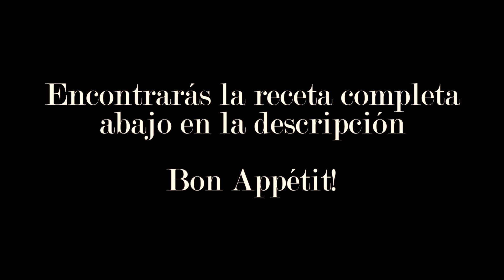Cómo hacer PAN ALEMÁN 🇩🇪 | Libro de Recetas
Pan Alemán

Ingredientes:

Masa previa:

- 200 gr. de harina 000.
- 150 cm3. de agua.
- 20 gr. de levadura fresca.
- 10 gr. de miel.

Amasijo:

- 800 gr. de harina 000.
- 150 cm3. de agua.
- 30 gr. de levadura fresca.
- 250 cm3. de cerveza rubia.
- 100 gr. de manteca.
- 15 gr. de leche en polvo.
- 10 gr. de sal.

Decoración:

- 1 huevo.

Cantidad necesaria de:

- Leche fresca.
- Azúcar.
- Sal.
- Semillas de amapola.
- Semillas de sésamo.
- Semillas de chía.

Preparación:

Masa previa:

Disolver la levadura en el agua. Mezclar junto con la harina y la miel.
Tapar y dejar levar durante 1 hora.

Amasijo:

Disolver la levadura en el agua.
Mezclar la harina, la leche en polvo y la sal.
Incorporar a esta mezcla el agua con la levadura, la cerveza y la masa previa.

Amasar durante 5 minutos e incorporar la manteca.
Seguir amasando hasta obtener una masa suave y homogénea.
Formar un bollo y dejar levar tapado durante media hora aproximadamente.

Desgasificar y cortar 15 porciones de 35/40 gr.
Bollar y dejar nuevamente tapado durante 10 minutos.

Preparar la doradura mezclando el huevo, la leche fresca, la sal y el azúcar.
Mojar cada bollito en la doradura y pasar por las semillas.
Estibar en un molde circular de 24 cm. previamente enmantecado.
Colocar 9 de los bollitos en los bordes, 5 en el círculo contiguo y 1 en el centro.
Tapar y dejar levar hasta que duplique su volumen.

Cocinar en horno precalentado a 200°C durante 30 minutos aproximadamente.

Bon Appétit!